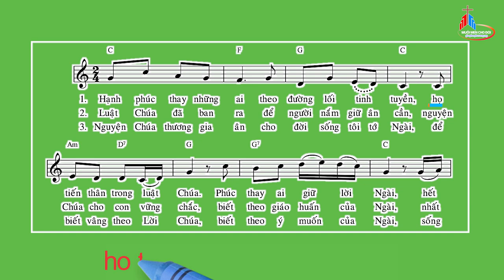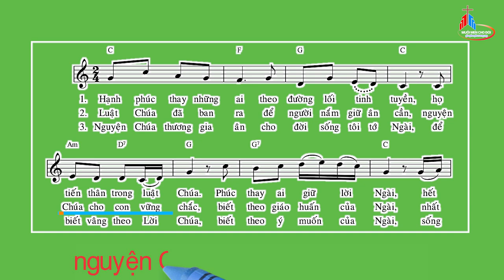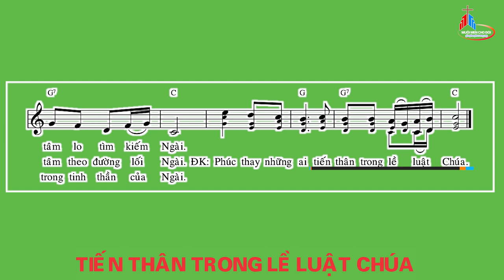Đáp Ca: Chúa Nhật VI Thường Niên - Năm A, Thái Nguyên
Tv 118
Thái Nguyên.